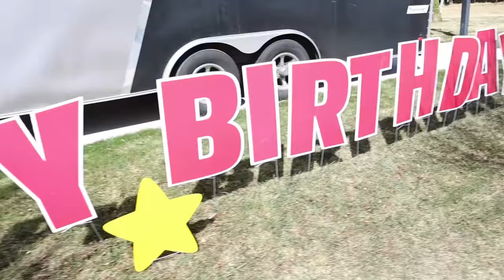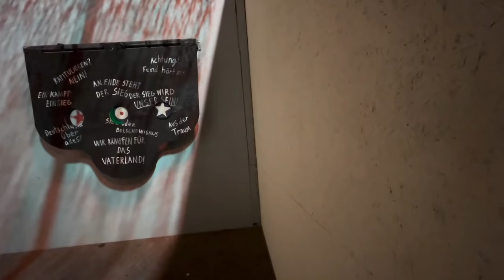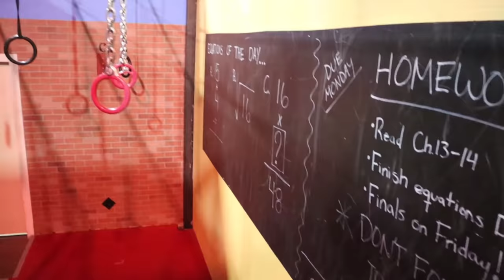TEENAGER HAS STITCHES REMOVED AFTER HORRIBLE ACCIDENT WHILE HIS BROTHER CELEBRATES HIS 14TH B-DAY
Today we are celebrating Owen on his birthday! Before we can get to the birthday celebrations, Teri has to take Austin to the ER and have his stitches removed. It has been 6 days since the sledding accident and it's time to get them removed.  Owen only asked for a few simple things for his 14th birthday, he wanted a Star Wars Lego set, and new Sector 9 Long Board. Of course mom got him more than that! We spent the day together as a family, eating dinner at R & R Bbq and then finished off the night trying to escape from the most complex escape rooms we've ever seen. We had to use our best ninja skills and put our brains together to figure out all the puzzles and successfully escape! Owen is such an amazing young man and we are so proud of the person he is becoming!!